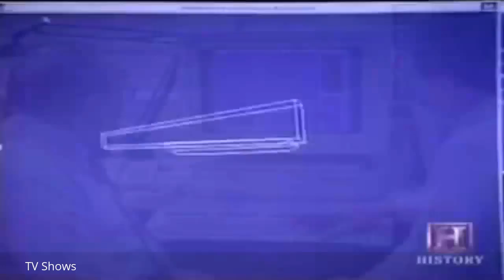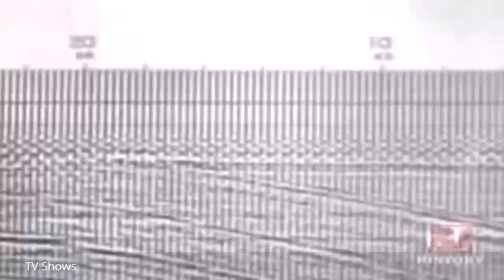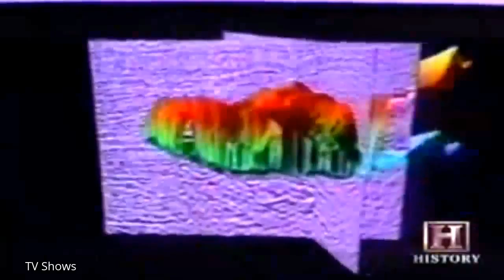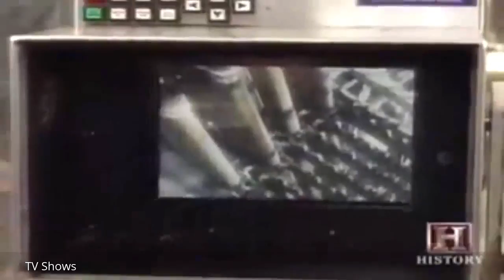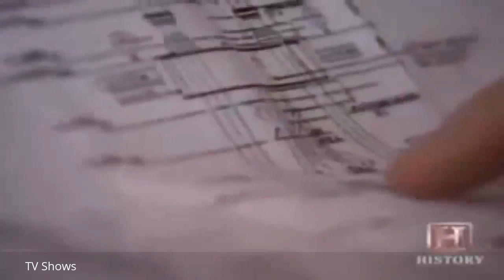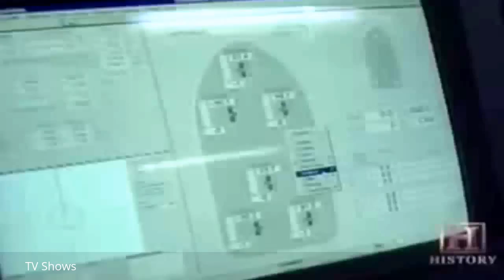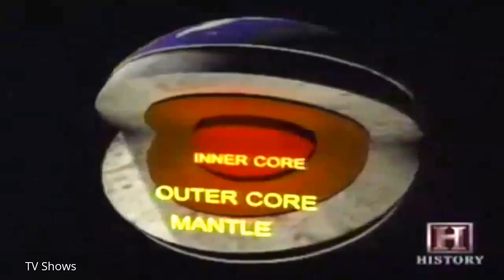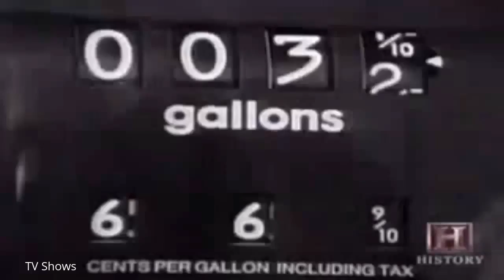[ SHIP WORLD SERIES ] OFFSHORE OIL DRILLING INDUSTRY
Sources: .

What's it like to work in Alberta's oil industry? Our Nick Purdon finds out.

It's the who, what ,when, where and how guide to Offshore drilling. For More Planet 100 explained: